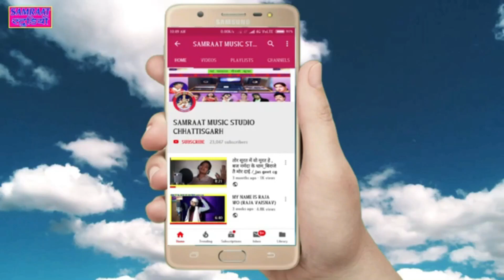TOLA DEKHE BINA RE MAINA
SINGER MALE DEWA NETAM
SINGER FEMALE
LYRICS DEWA NETAM
PRODUCER GOLU NETAM
RECORDING SAMRAAT MUSIC STUDIO SAHASPUR LOHARA
COPYRIGHT SAMRAAT STUDIO